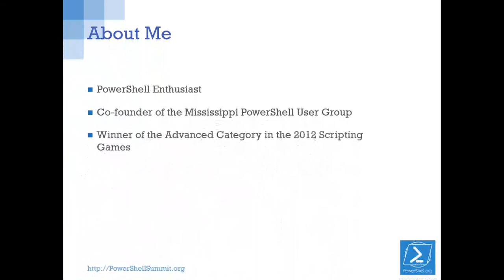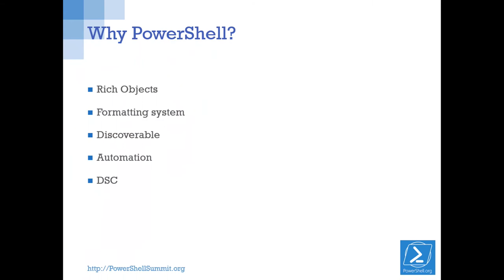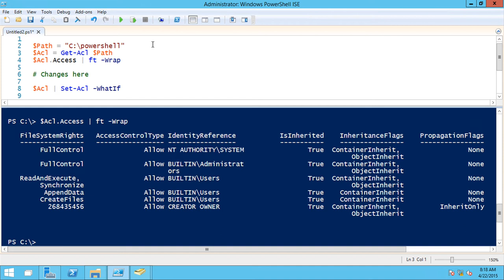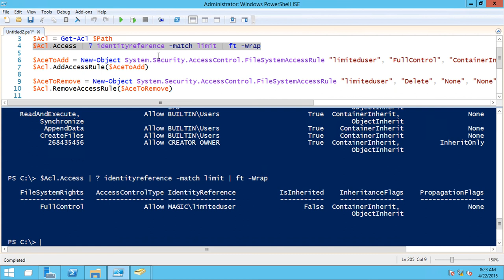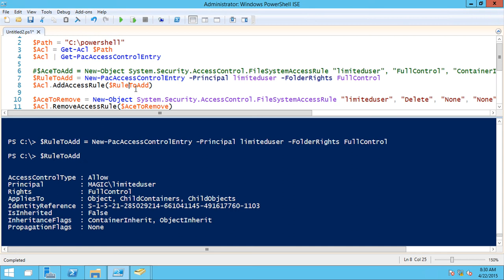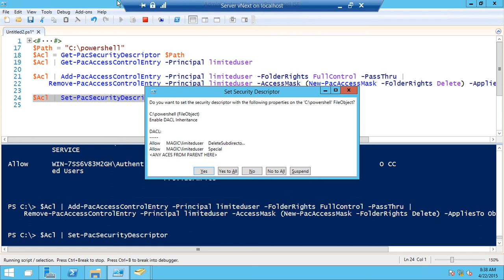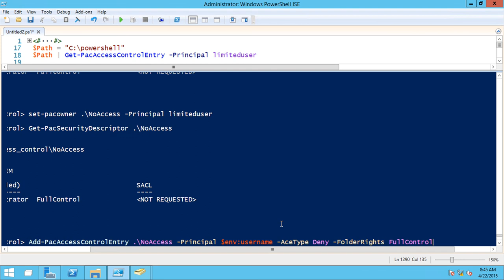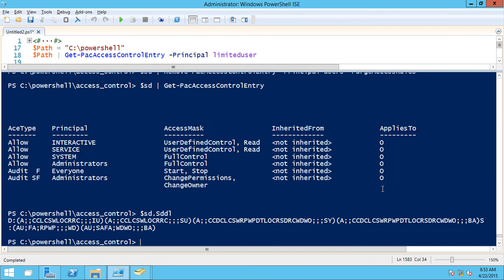PowerShell Access Control